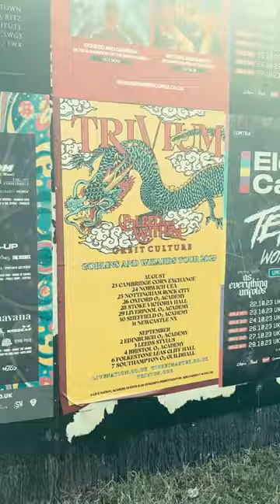DOWNLOAD FESTIVAL - 2023 round up (SHORTS)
It was a scorcher at Download Festival this year ☀️🔥 Who was your favourite band of the weekend?